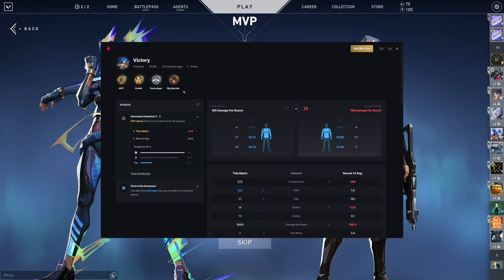Valorant - Unrated [133] - Neon